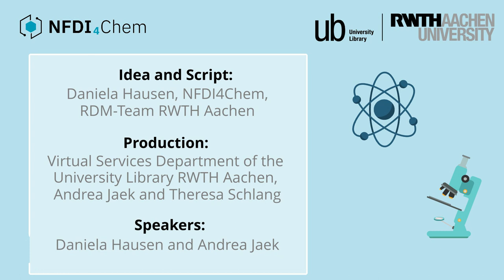NFDI4Chem - Data is available upon reasonable request - RDM in Chemistry SNAFU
This video describes the reuse of chemical data and substances in other contexts. Reproducibility cannot be guaranteed and therefore further information is requested. The video describes challenges that occur when data is not stored properly and issues such as file formats are not observed.

The content was modeled on and adapted for chemistry from the video “Data Sharing and Management Snafu in 3 Short Acts” by Karen Hanson, Alisa Surkis and Karen Yacobucci which is under the License: Creative Commons-Lizenz mit Quellenangabe (Wiederverwendung erlaubt).

Our video is under CC-BY 3.0 License.